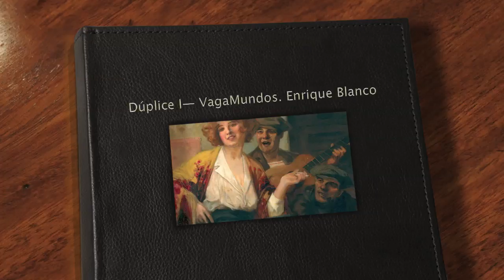Dúplice I— VagaMundos. Enrique Blanco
VagaMundos es el primer movimiento de Dúplice, un concertante para dúo de guitarras y grupo de cámara. Por diversas razones, el concertante existe también en versión para dos guitarras solas.

"Debo volver a escuchar la guitarra del barrio", decía Silvio Rodríguez.

VagaMundos ha sido escrito teniendo muy en cuenta cierto tipo de recursos propios de los guitarristas que aprenden de oído —aunque, tecnicamente, la obra es bastante más exigente que todo eso—. Me ha divertido mucho pensar en llevar a la sala de conciertos ideas que arrancan de las manos por encima de cualquier conceptualización, a veces ociosa. Curiosamente, salvo que los perfiles melódicos han resultado bastante cuasidiatónicos, el lenguaje armónico y rítmico ha resultado natural y compatible con mis técnicas habituales. Me he permitido cierto trabajo temático, y hasta algo muy parecido a una recapitulación por ser recursos típicos de guitarrista primerizo (uno baja unos trastes, repite digitación...).

¿Por qué mundos vaga este movimiento? Creo que no es a mí a quién toca decidirlo. Como ya he dicho en otro sitio, la guitarra es un instrumento con cien padres y novecientas abuelas. Grandes tradiciones, muchas de ellas escasamente relacionables con el mundo clásico. La individualidad del instrumento nacerá de abrazarlas.

Por poco se me olvida añadir que la obra está dedicada a Fernando Colás y Orlando Hechavarría, que juntos forman el dúo masquedos.